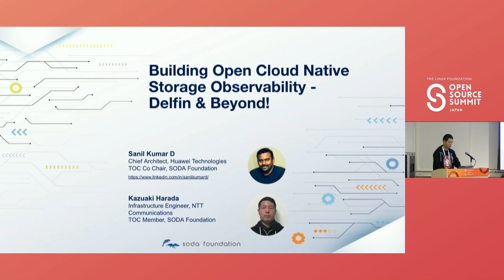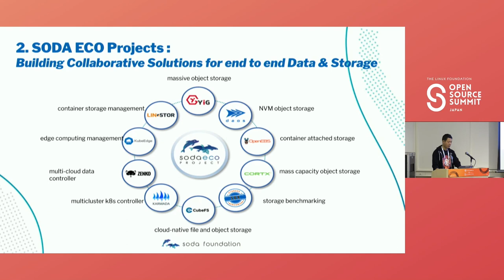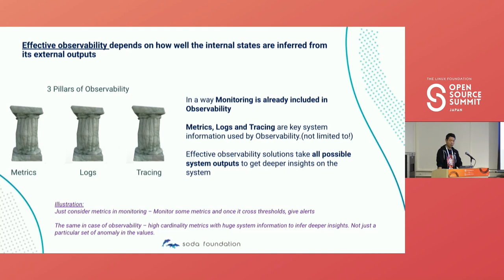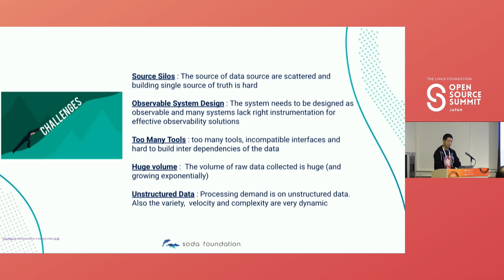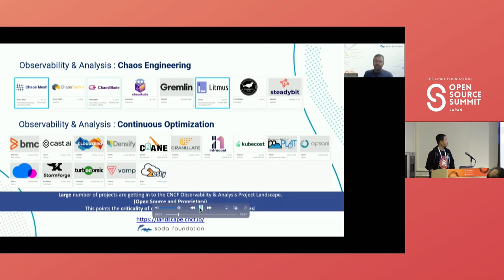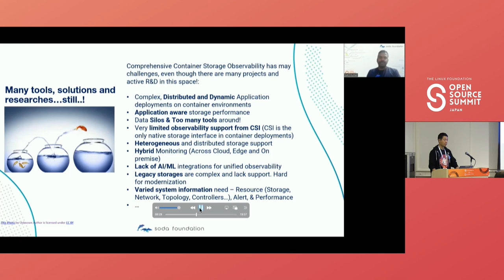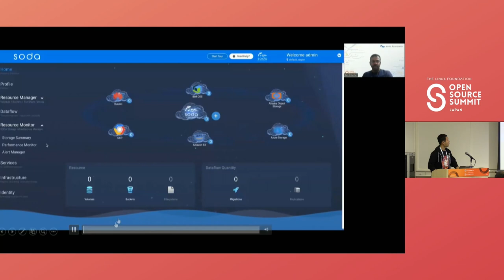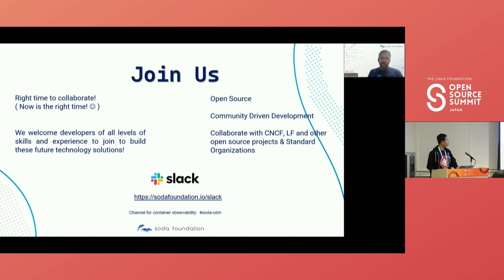Building Open Cloud Native Storage Observability - Delfin & Beyond! - Sanil Kumar D & Kazuaki Harada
Building Open Cloud Native Storage Observability - Delfin & Beyond! - Sanil Kumar D, Huawei / SODA Foundation & Kazuaki Harada, NTT Communications

Data Observability is getting more prominence and research attention, as it can provide end-to-end AIOps and intelligent inference of system behavior. Container Application deployments are growing exponentially, and are expected to continue this trend! (especially k8s based across on-prem, cloud, and edge). Hence container storage observability across heterogeneous storages and hybrid environments is important. In this session, we discuss different aspects of getting the storage resource, alert, and performance information for heterogeneous storage. Current solution architecture and features will be illustrated through the open-source project Delfin. How we can build a Kubernetes native storage observability solution based on this? The idea is to bring k8s native APIs and bring an aligned solution with CSI and other native features as much as possible. We will provide a demo based on our existing Delfin project which provides heterogeneous storage monitoring across different storage models. Finally, we would like to explore how we can build it in open source together!